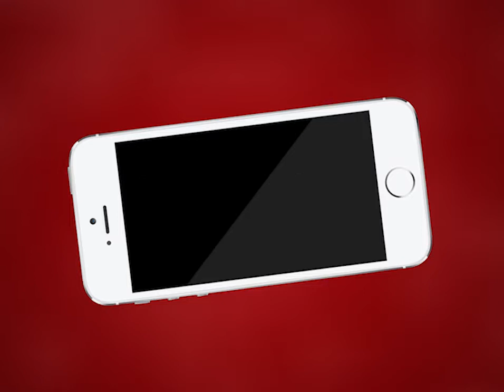AJMER NEWS | मुख्यमंत्री के निर्देश के बाद कोचिंग संस्थान 30 मार्च तक बंद | MTTV INDIA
मुख्यमंत्री के निर्देश के बाद कोचिंग संस्थान 30 मार्च तक बंद
अजमेर की IPA कोचिंग ने छात्रों की पढ़ाई को अब डिजिटल बनाया
IPA कोचिंग ने एप के ज़रिए घर बैठे पढ़ाई की व्यवस्था की
IPA कोचिंग जैसे कदम दूसरे संस्थानो को भी उठाने चाहिए